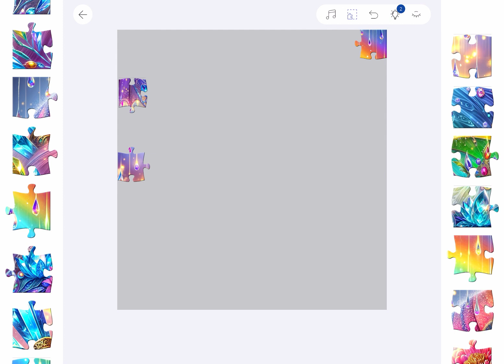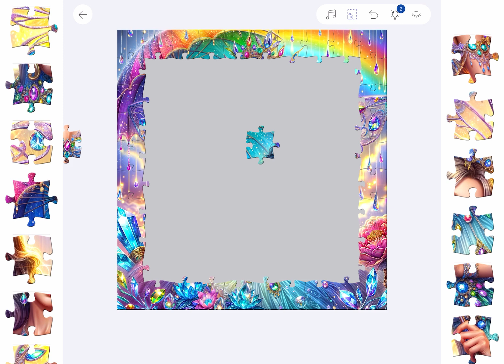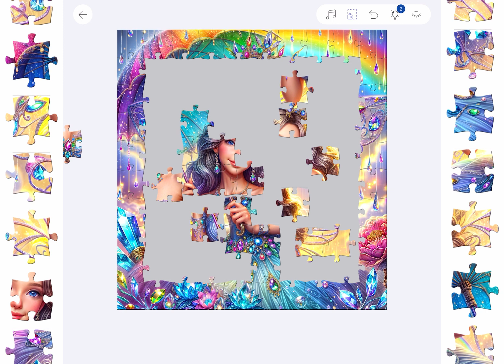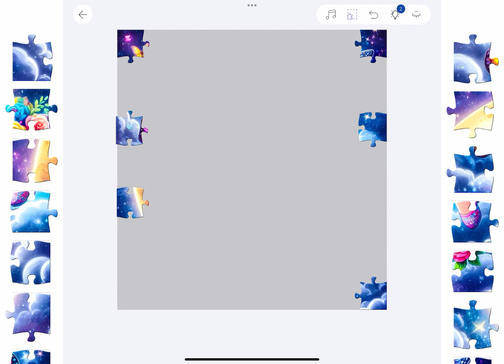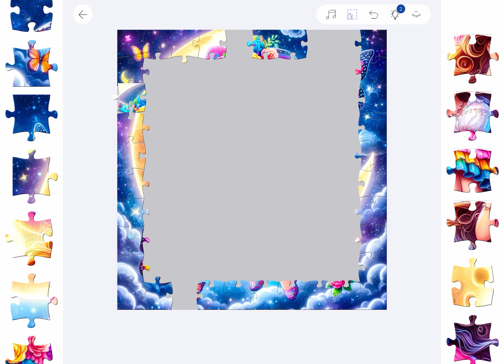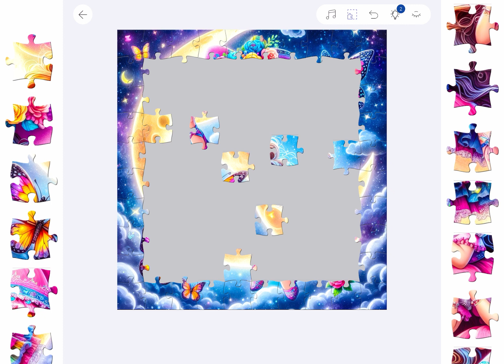Beautiful Girl Woman Rainbow Background Jigsaw Puzzle Universe App